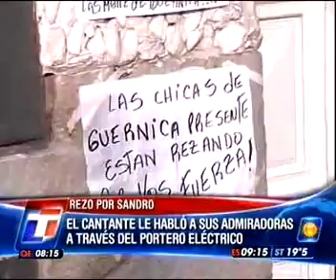Sandro habló con sus nenas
Sandro habló con sus nenas (Fuente: TN.com.ar)